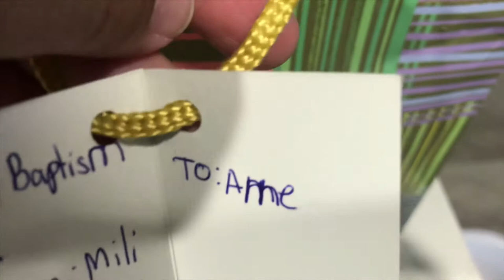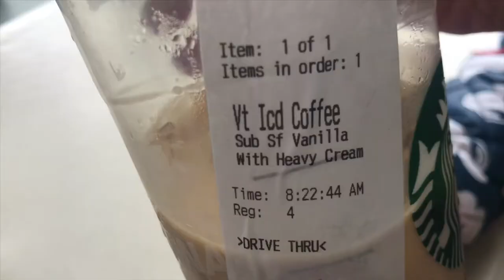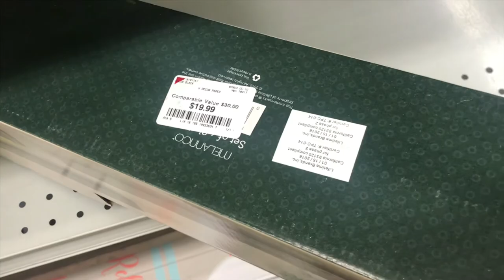Cleaning the Church, Baptism Celebration, Shopping | iamdonareen VLOGS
Sidney 12 yrs old
Milika 10 yrs old
Drake-Lucas 3 yrs old
Blaze 1 yrs old